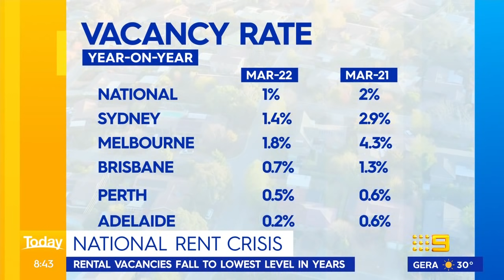Rental prices skyrocket as availability hits lowest level in years | 9 News Australia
Rental prices are going up and availability is going down for Australians looking to find suitable and affordable places to live as rental vacancies fall to lowest level in years.